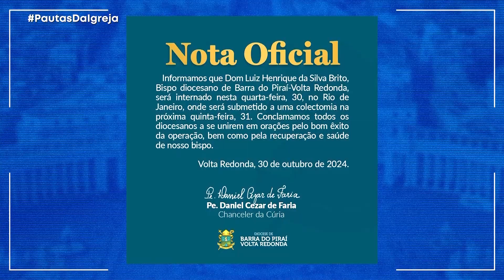PDI | Dom Luiz Henrique é internado e vai passar por cirurgia - 30/10/2024